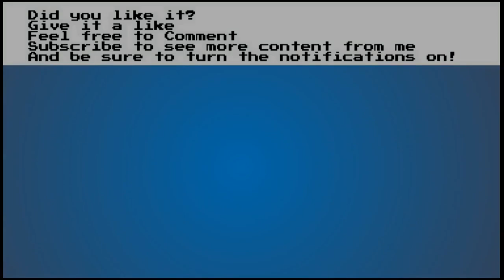MUGEN MVC Sonic vs Sonic Android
Other links